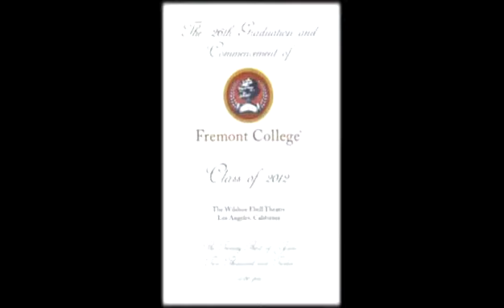Fremont College Graduation 2012 - Full Length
Watch the entire 2012 Fremont College Graduation and Commencement ceremony. The event took place on Saturday, June 23 at the Wilshire Ebell Theatre. This was Fremont College's largest graduating class to date with 180 graduates. During the ceremony, keynote speaker, Matt Nordgren, offers words of inspiration to the graduating class. Honorable Distinction and Academic Distinction Awards are given out during the ceremony, and Valedictorians from each of the four colleges give their speeches.